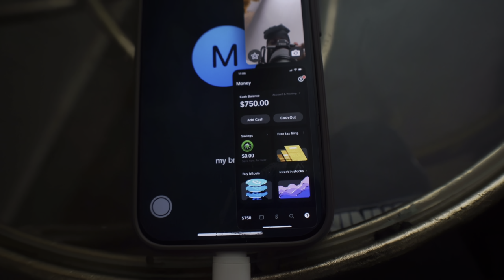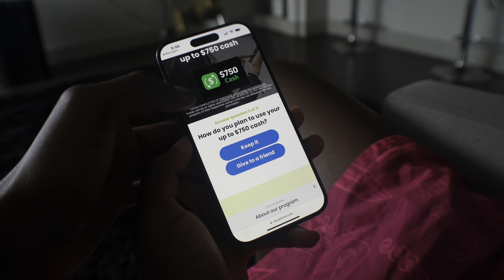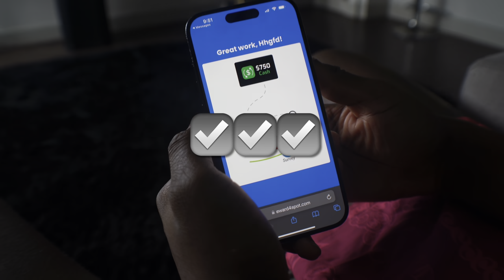ME AND TALAN GOT TATTOOS ( FUNNY REACTION )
hopefully y’all enjoyed the video !

Love yall !